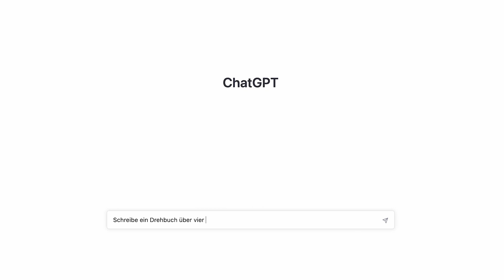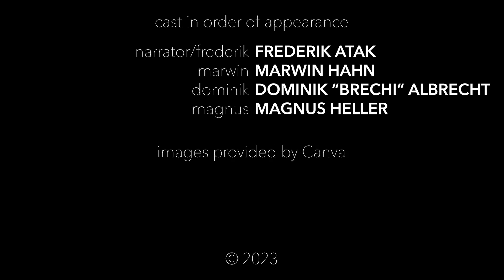Eine KI hat uns einen Film geschrieben! So gut ist ChatGPT!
Moin Leute, ja wat soll ich sagen. Wir haben nen kleinen Film gedreht. Drehbuchautor war ein KI-Programm. Hammer, oder?

Bleibt geil,
euer Thuna